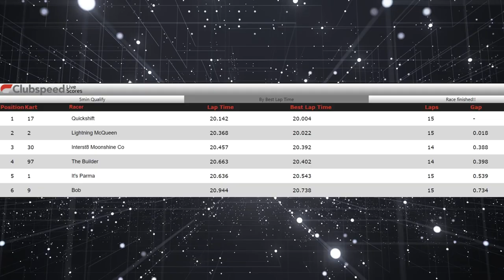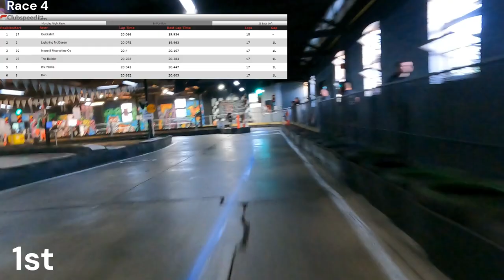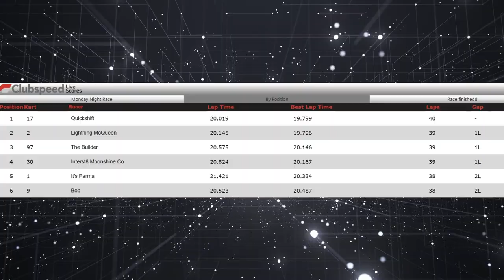Monday Night Racing: Race 4 (C Grade)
Race 4/10, in Kart 17 this week. I couldn't replicate what Lightning McQueen did with it last week but it sure was nice to drive. Missed out on the fastest lap by 0.003 of a second.